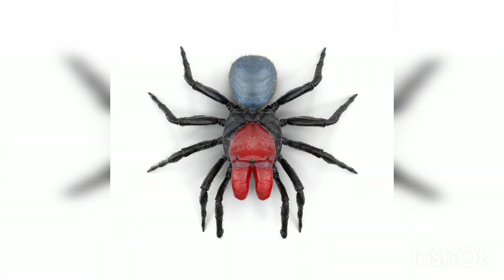As 10 aranhas mais venenosas do mundo (14+)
espero que vcs gostem do meu 2°vídeo 😉